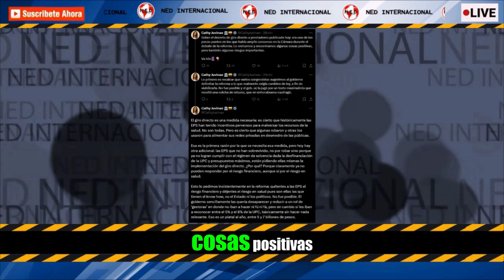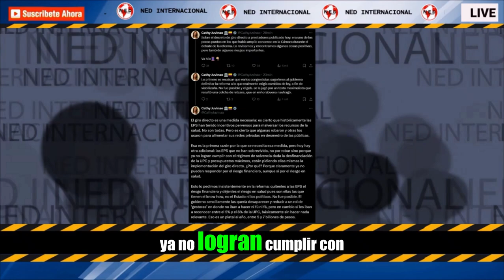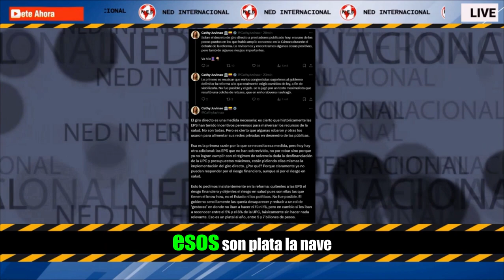EL GIRO DIRECTO ES UNA MEDIDA NECESARIA 🛑 Cathy Juvinao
Sobre el decreto de giro directo a prestadores publicado hoy: era uno de los pocos puntos en los que había amplio consenso en la Cámara durante el debate de la reforma. Lo revisamos y encontramos algunas cosas positivas, pero también algunos riesgos importantes.